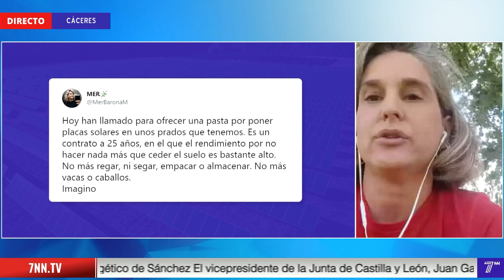"GANAMOS MÁS CON PLACAS SOLARES QUE TRABAJANDO EN EL CAMPO"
Entrevista a Mercedes Barona, ganadera: “ganamos más con placas solares que trabajando en campo”